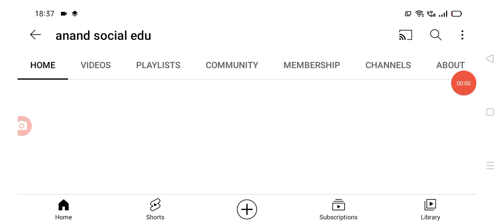ఇల్ల పట్టాలు టిడ్కో ఇళ్లపై సీఎం జగన్ సమీక్ష CM Jagan meeting on model houses, tiDCO houses.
hello everyone today update is AP government announced that CM Jagan meeting on tiDCO houses distribution .@anandsocialedu